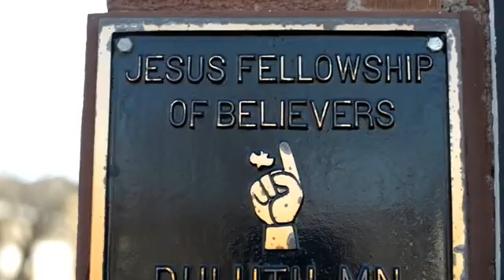II Timothy 4:1-5 | Dying to be Like Jesus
This is a message from a 12-part verse by verse study through Paul's second letter to Timothy. The message was delivered by Pastor Justin Thomson in 2015 at Believers Church - Duluth. For more information about our church, and for additional Bible studies, visit jfbduluth.com